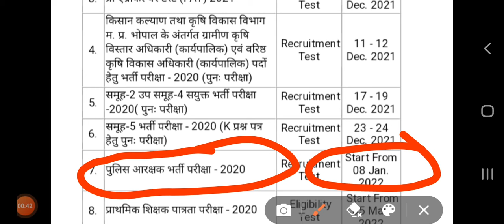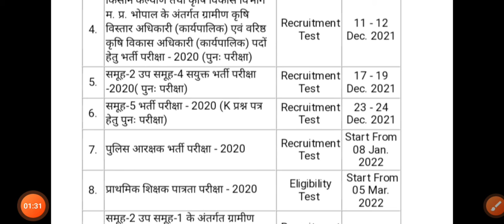MP Police Constable 2020 ।।Peb big Update Exam Calender